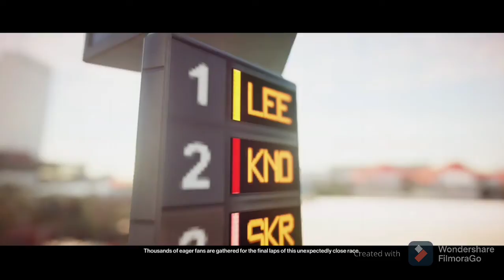Psychotic Fan | Hitman 2 (2)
My Channel